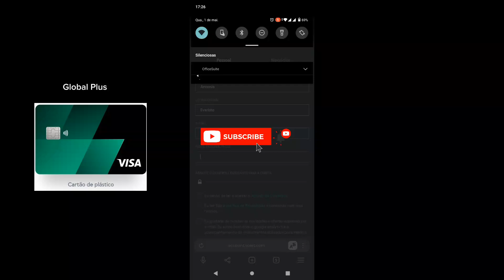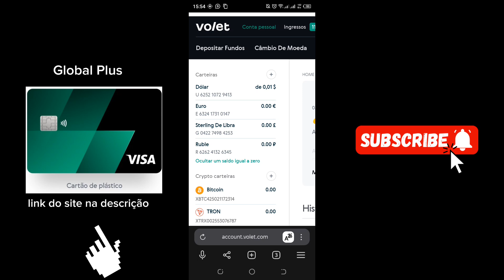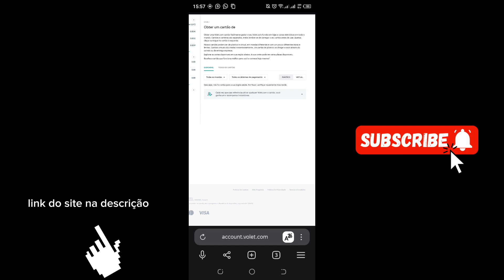COMO CRIAR CONTA NA VOLET | TUTORIAL ATUALIZADO 2025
Hoje trago um vídeo muito interessante que acho que vocês vão gostar,  convido-lhe a assistir o vídeo ate ao final para ficares par a passo com a plataforma.
Se você usa um outro e queres compartilhar, deixa nos comentários

Edição: @familiaharnel